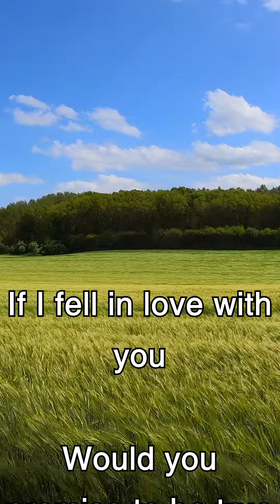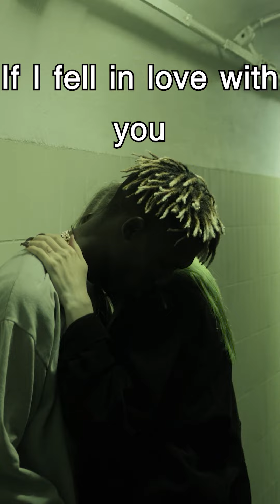The Beatles - IF I Fell (Original key+1)[Karaoke] Smartphone version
The Beatles karaoke version "If I Fell". There are various keys, so you can sing with the key that suits you.

This song is included in the third official British album "Hard Days Night" released in 1964.
Please enjoy with the videos of lovers.

I also made a vertical video this time so that it is easy to see on a smartphone.
Please take a look there too!
I made this song because it was requested!
We are waiting for your request!